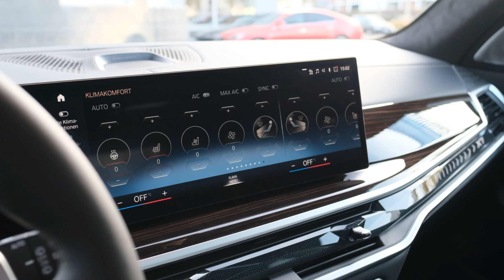Das neue BMW X7 Facelift (2022) // Unsere Tops und Flops 👍👎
In diesem Video stellen wir euch das neue Facelift vom BMW X7 vor. Was sind eure Tops und Flops beim Facelift Modell ?